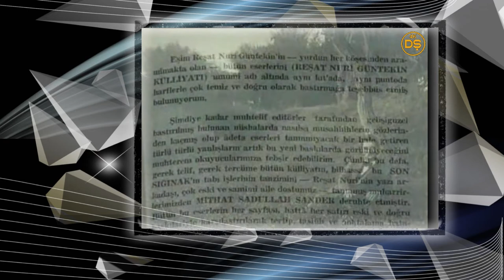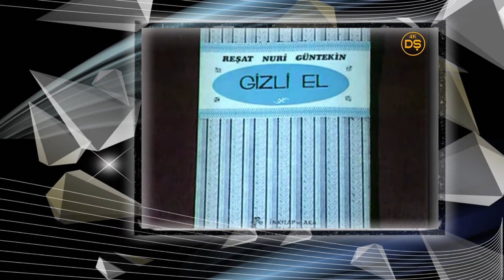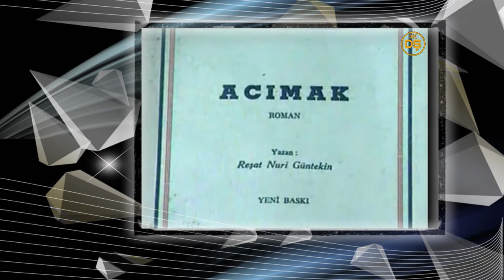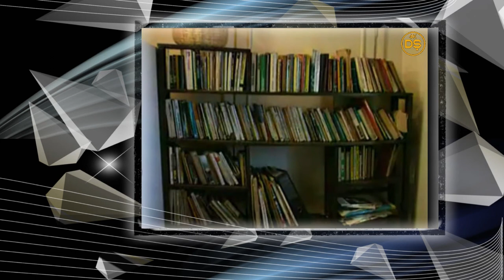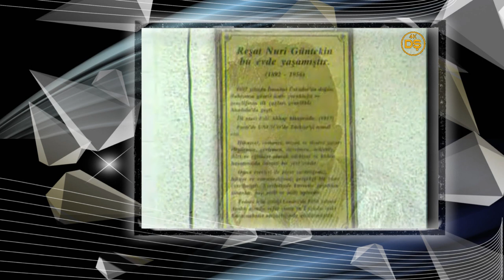Reşat Nuri Güntekin ve Ailesi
Bu belgesel, T.C. Kültür ve Turizm Bakanlığı Telif Hakları ve Sinema Genel Müdürlüğü katkılarıyla hazırlanmış olup görüntüdeki donmalar ve ses kalitesi özgün halinden kaynaklıdır. Ayrıca adresi kaynaklı belgeselin boyutu, çözünürlüğe bağlı olarak sınırlı tutulmuştur.
İyi seyirler.